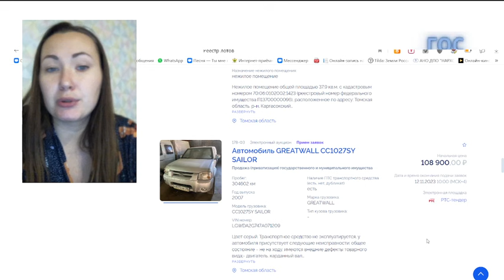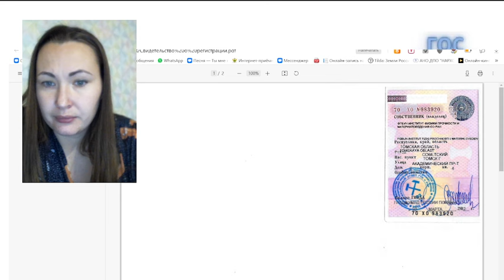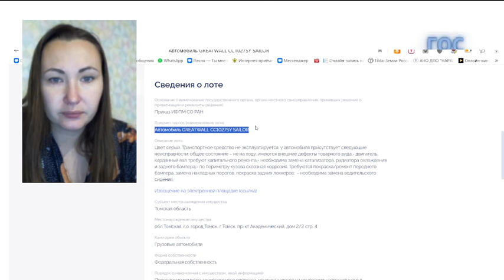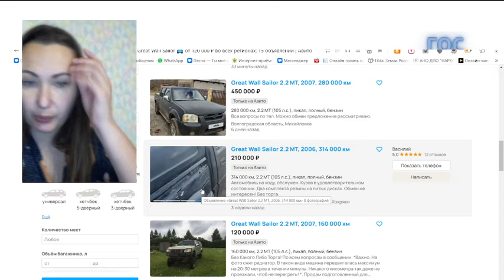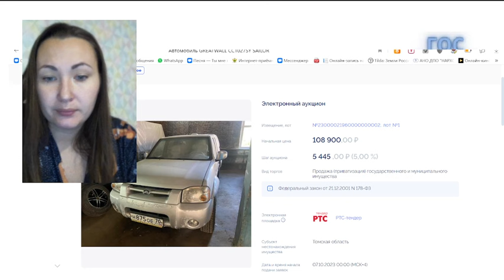ГисТорги. Аукцион. Анализ автомобиля. Torgi.gov.ru